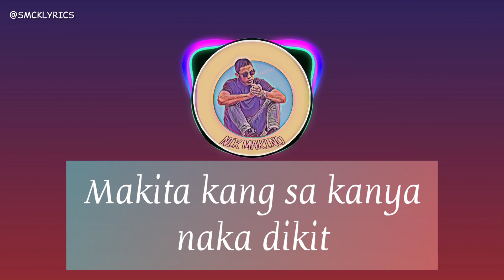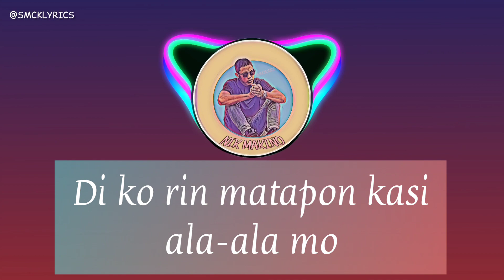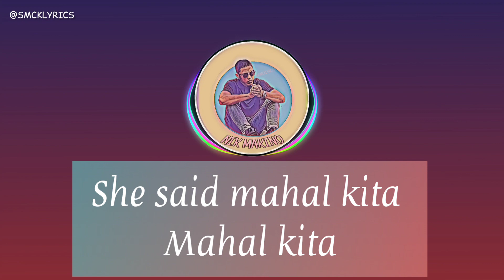XMO NO LIFE By: Nik Makino (Lyrics)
Hey ! Guys.

So this video is about lyrics for a beautifull song called " XMO NO LIFE: NIK MAKINO " originally by NIK MAKINO